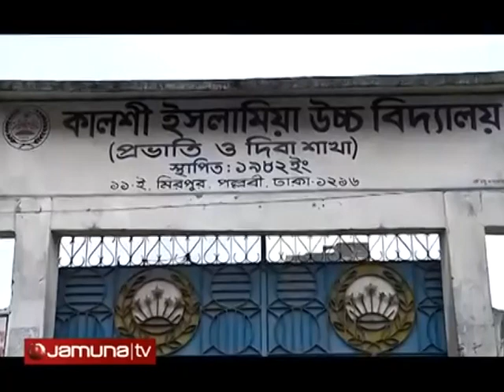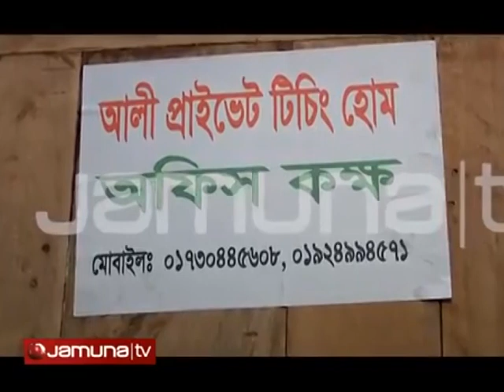দেখুন পরীক্ষায় পাস করানোর কথা বলে ছাত্রীকে ডেকে নিয়ে শিক্ষক যা করলেন!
Report on air channel :
Jamuna Television